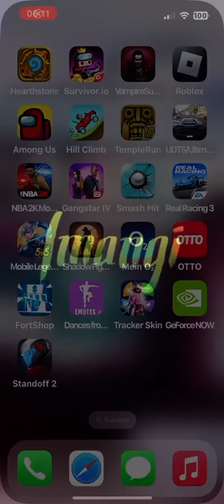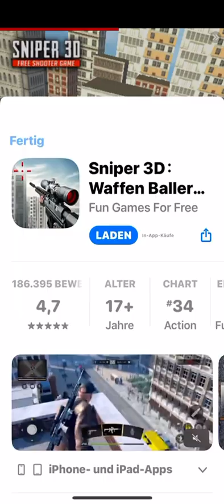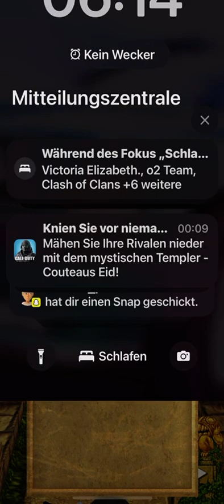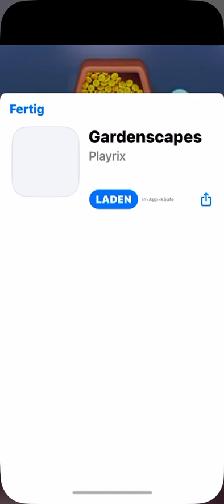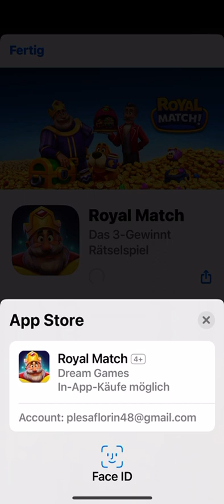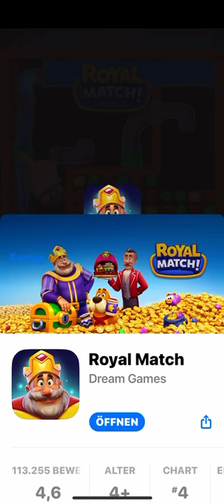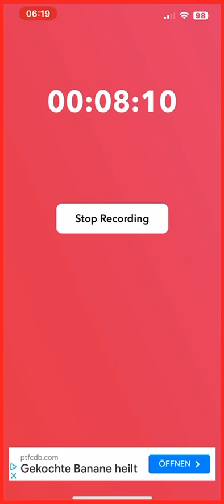Temple Run 10TH ANNIVERSARY Gameplay I have Beat My High Score